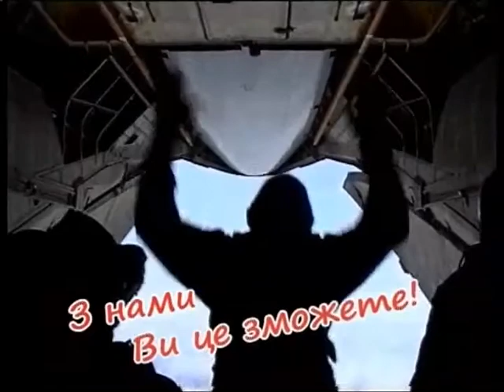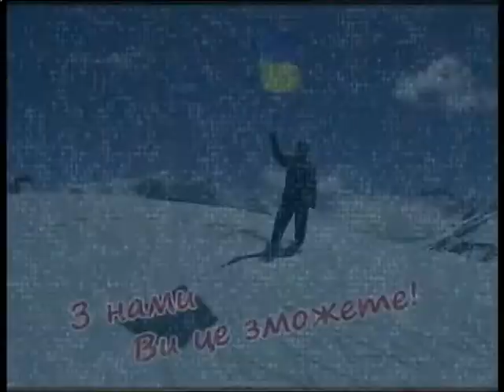Майдан ТБ 16.12.2014 Частина 1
Юлія Гончар
Ведуча

Валентин Щербачов
Керівник проекту